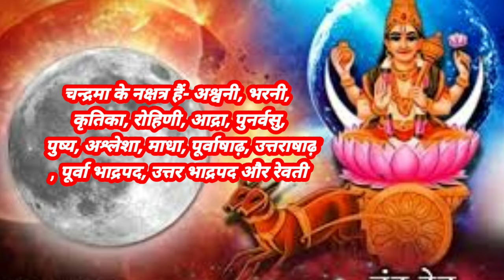आर्द्रा 2024|Adra Kab Hai 2024 Mein|आर्द्रा कब से शुरू हो रहा है? कब बनेगी दालपुरी खीर Adra Kb Tak H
आर्द्रा 2024|Adra Kab Hai 2024 Mein|आर्द्रा कब से शुरू हो रहा है? कब बनेगी दालपुरी खीर Adra Kab Tak Hai

आर्द्रा कब से शुरू हो रहा है? कब बनेगी दालपुरी खीर
आदरा कब से शुरू हो रहा है? कब बनेगी दालपुरी खीर
आदरा कब से शुरू हो रहा है?
कब बनेगी दालपुरी खीर?